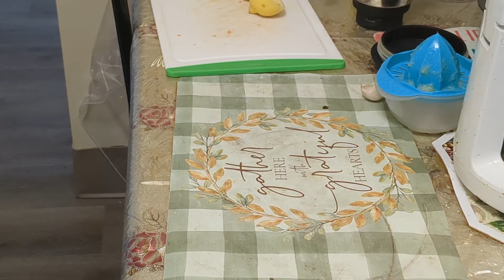How to make Muhammara dip||Healthy food||Mediterranean recipe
hi everyone,
this is one of my favorite recipe.i get this dip whenever I go Mediterranean restaurant that I would like to try at home.it came out well similar to the restaurant.
I would like to share the recipe by make a video how to make Muhammara dip.red pepper and Walnut dip.
hope viewers like this video.